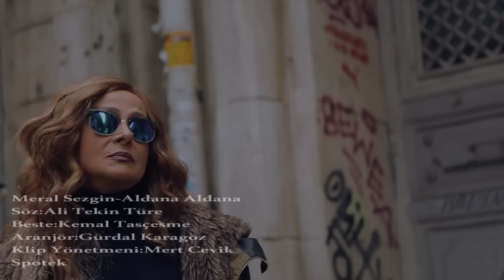Meral Sezgin - Aldana Aldana (Klip - 2015)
Meral Sezgin - ALDANA ALDANA
[Yaz Çiçeği / Aldana Aldana (1996) - Spotek]

Söz: Ali TEKİNTÜRE
Aranjör: Gürdal KARAGÖZ
Yönetmen: Mert ÇEVİK